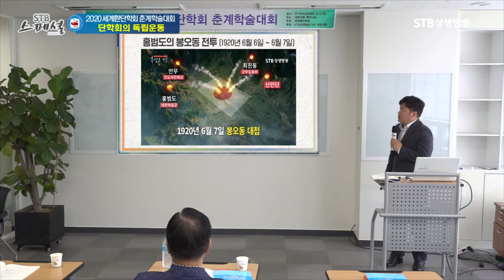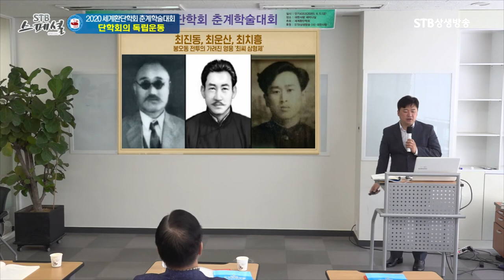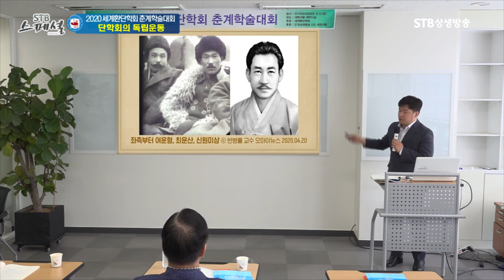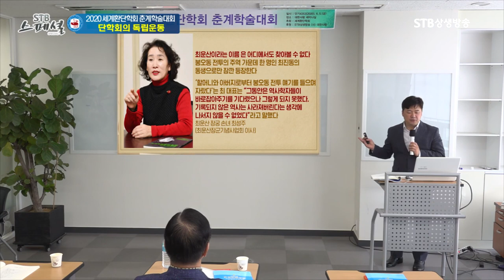봉오동 전투의 가려진 주역 최진동 장군ㅣ홍범도 장군 옆에 서다ㅣ잊혀진 독립운동가를 찾아서ㅣSTB상생방송